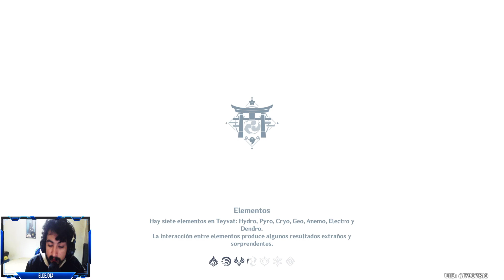EVENTO ¡DUELO DE INVOCADORES! - Minigame Peregrinaje turístico Día 3 | Genshin Impact 3.7 #407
En este video avanzo con el nuevo evento de la 3.7 ''¡Duelo de Invocadores!'', completando la tercera parte del minijuego Peregrinaje turístico.